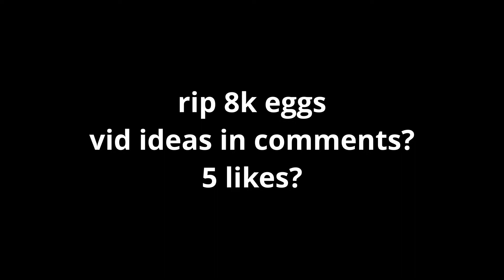Buying *250* Easter Effects in Treasure Quest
lol nobody reads my descriptions anyway so yeah lol